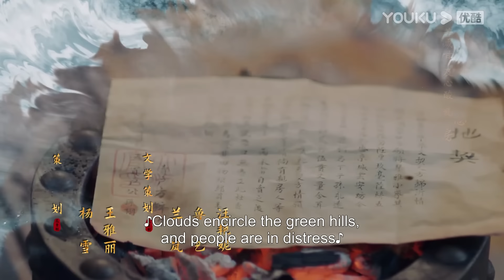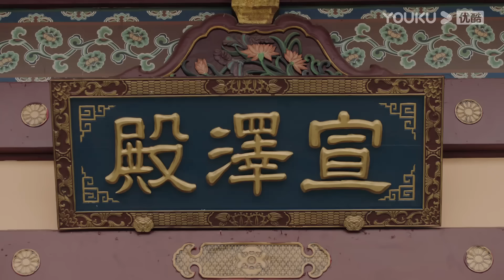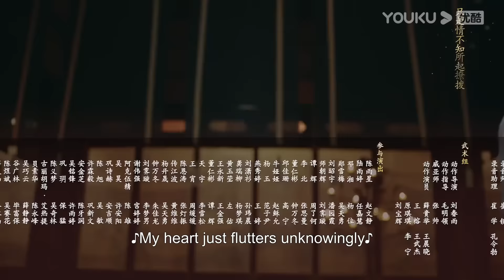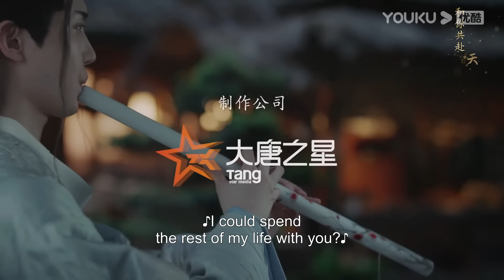[Different Princess] EP27 | Writer Travels into Her Book | Song Yiren/Sun Zujun/Ding Zeren | YOUKU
Welcome to download YOUKU international APP to stream "Different Princess" anywhere with multi subtitles.

[Different Princess 花青歌] The story follows the female author Hua Qingge as she unexpectedly enters the world of her own novel, taking on the role of a supporting character destined for failure. Armed with the script, she anticipates turning the tide, but instead, her journey takes a series of unexpected turns as she becomes entangled in a tale of love and hate with Ji Chu.

★Starring: Song Yiren/Sun Zujun/Ding Zeren/Zhu Rongjun/Zhang Yuenan/Lin Lu/Wang Junzhe/Chu Han
★36 Episodes